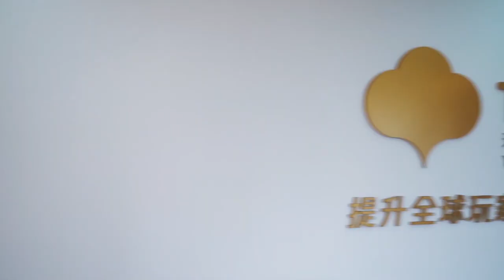Metal Slug su mobile come Pokémon Unite - Analisi Trailer Code: J [SNK x TENCENT]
SNK ha annunciato un nuovo episodio della serie Metal Slug. Come mostrato nel reveal trailer Code:J sarà destinato al mercato mobile (iOS/Android) e sarà sviluppato insieme a TENCENT e Timi Studio. Cosa possiamo aspettarci dallo storico run and gun nato su NEO - GEO ? Sarà una delusione o ha un buon potenziale?

Io sono il Poro Michele, Heavy Machine Gun, ciao!